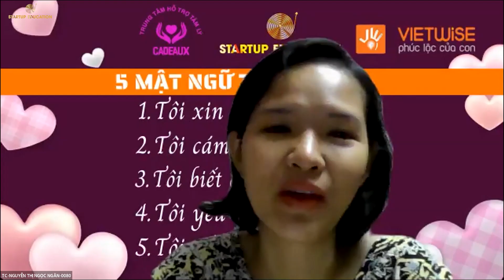NÂNG TẦM TRÍ TUỆ TRONG HÀNH TRÌNH LÀM BỐ MẸ (BUỔI 20) - (P2/3) - (09/03/2022) | STARTUP EDUCATION